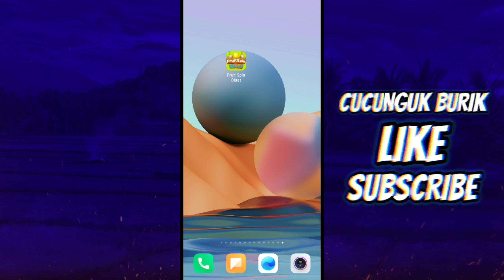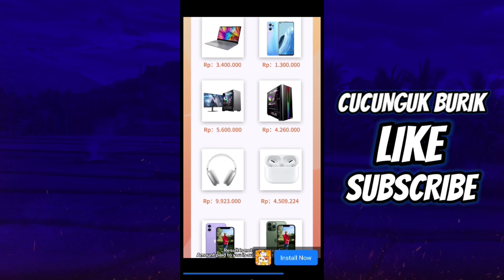PALING BARU | Game Slot Penghasil Uang Tanpa Deposit 100% Gratisan | Penghasil Saldo Dana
oke gaes kali ini saya membahas game penghasil uang yang sudah terbukti membayar, game ini game slot tapi tanpa deposit sama sekali ya 100% gratisan.

oke buat kalian yang mau main gamenya silahkan bisa lewat link dibawah ini:

oke sekian dan terimakasih semoga bermanfaat

baru rilis game penghasil uang
game penghasil uang tercepat terbukti membayar
game penghasil dana